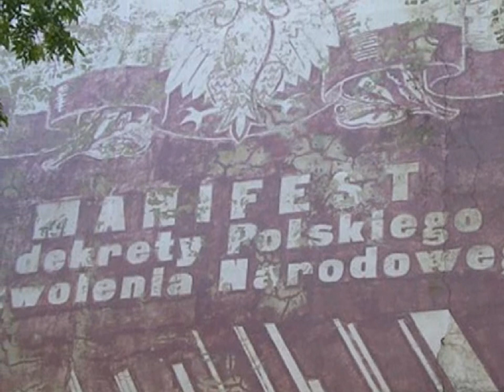22 Lipca wielkie święto Polski Ludowej